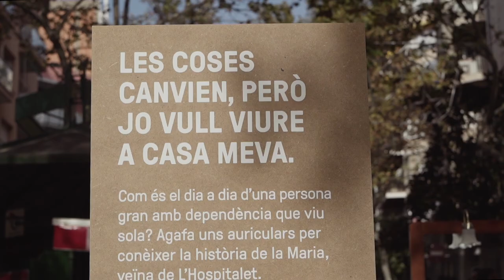Les coses canvien però jo vull viure a casa meva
Aquesta instal·lació ha coincidit amb la presentació del projecte L’Hospitalet, ciutat amigable amb les persones grans, presentat a l’Auditori Barradas el 8 de novembre de 2022. La recreació d’una casa te l’objectiu de posar-nos en la pell de les persones majors de 75 anys amb dependència i que viuen soles a la ciutat.